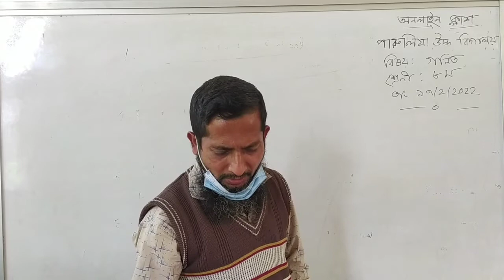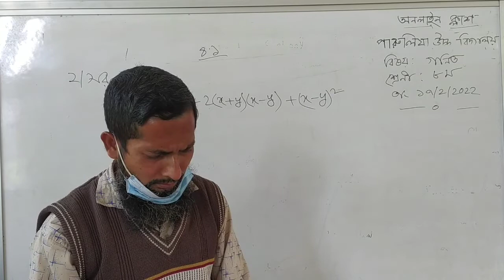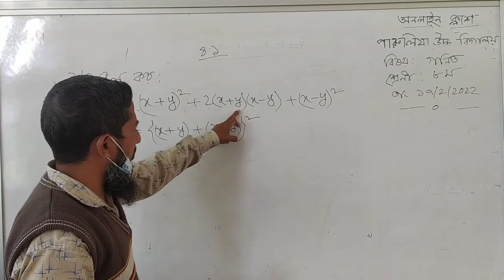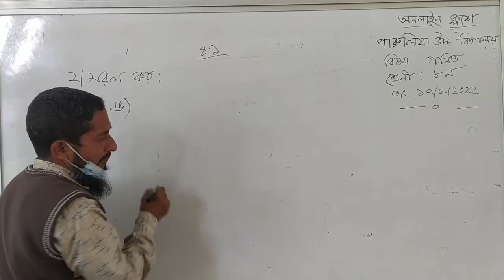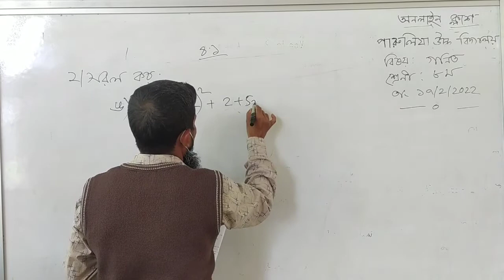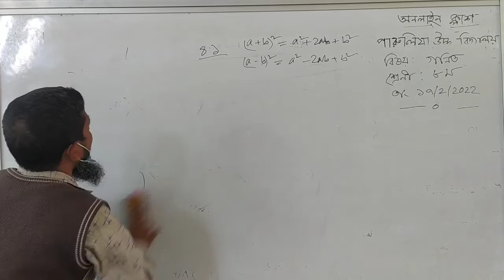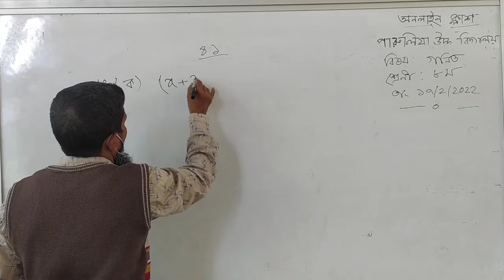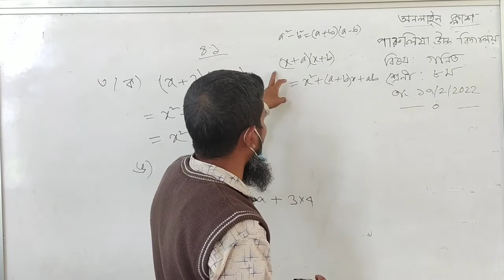গগিত,৮ম শ্রেনি,ফরহাদ স্যার